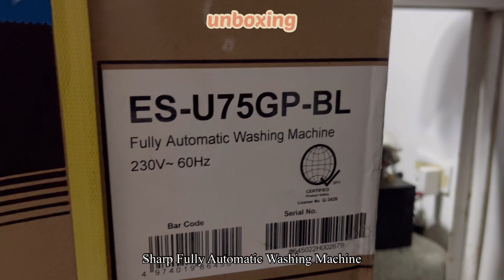UNBOXING SHARP FULLY AUTOMATIC WASHING MACHINE